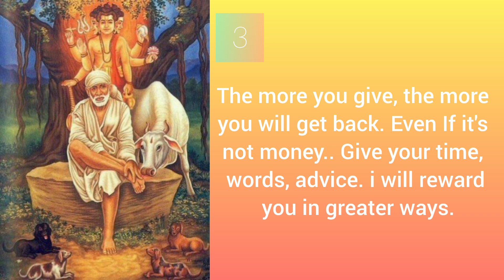Sai baba's message for today 04-01-2024